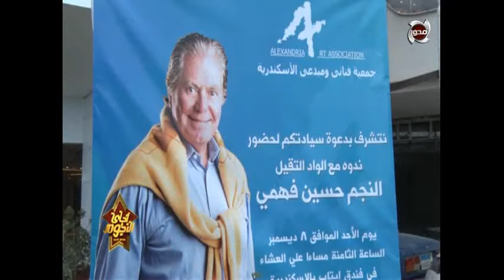احلى النجوم | حفل جمعية فناني و مبدعي اسكندرية لتكريم النجم " حسين فهمي " و " سوزان نجم الدين "